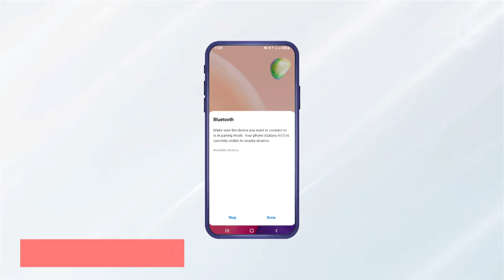U&i Prime Sonic 2 | Walkthrough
Take a closer look at our newly launched product Sonic 2. From super bass to non-stop 8 hours music, we have got you covered.